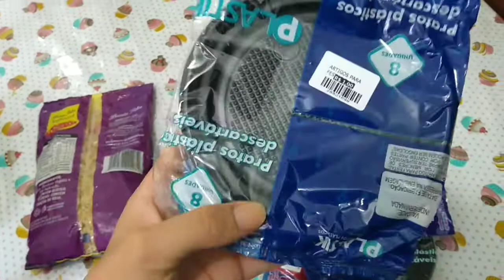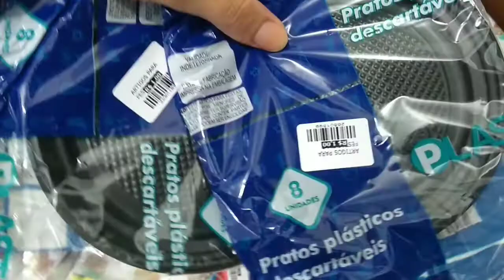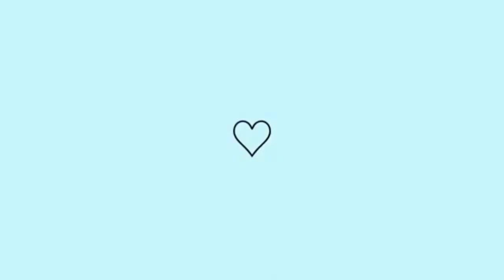VLOG 10 MESES DA MALU 🎉🎉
[Amores os canais fixados são para vcs conhecer e se gostar se inscrever 😉]

Um super beijo fique com Deus e até o próximo vídeo. (◍•ᴗ•◍)❤